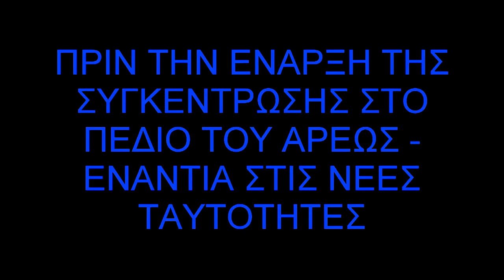21\10\12 ΗΛ.ΤΑΥΤΟΤΗΤΑ - ΚΑΡΤΑ ΤΟΥ ΠΟΛΙΤΗ' ΣΥΛ\ΡΙΟ Π.ΑΡΕΩΣ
21\10\12 ΗΛ.ΤΑΥΤΟΤΗΤΑ - ΚΑΡΤΑ ΤΟΥ ΠΟΛΙΤΗ' ΣΥΛ\ΡΙΟ Π.ΑΡΕΩΣ
ΕΝΑΡΞΗ ΣΥΓΚΕΝΤΡΩΣΗΣ ΣΤΟ ΠΕΔΙΟ ΤΟΥ ΑΡΕΩΣ - 21_10_2012
ΠΡΙΝ ΤΗΝ ΕΝΑΡΞΗ ΤΗΣ ΣΥΓΚΕΝΤΡΩΣΗΣ ΣΤΟ ΠΕΔΙΟ ΤΟΥ ΑΡΕΩΣ
ΛΑΟΣΥΝΑΞΗ ΚΑΤΑ ΤΗΣ ΝΕΑΣ ΤΑΥΤΟΤΗΤΑΣ & ΥΠΕΡΑΣΠΙΣΗΣ ΤΗΣ ΕΛΕΥΘΕΡΙΑΣ ΜΑΣ.
ΠΕΔΙΟ ΤΟΥ ΑΡΕΩΣ - 21 ΟΚΤΩΒΡΙΟΥ 2012 ημέρα ΚΥΡΙΑΚΗ καί ώρα 3 τό απόγευμα.
ΠΑΝΕΛΛΗΝΙΑ ΚΛΗΡΙΚΟΛΑΪΚΗ ΕΠΙΤΡΟΠΗ ΑΓΩΝΟΣ